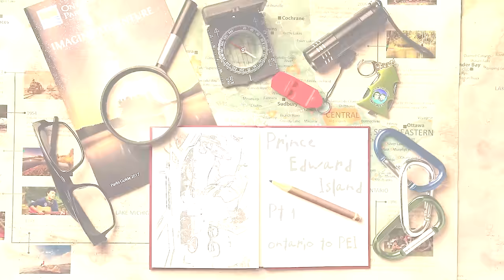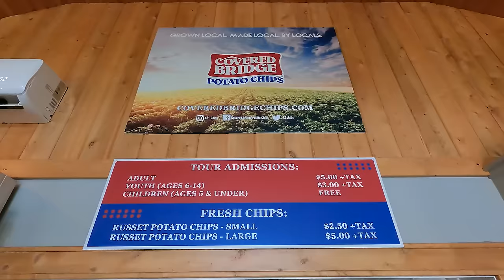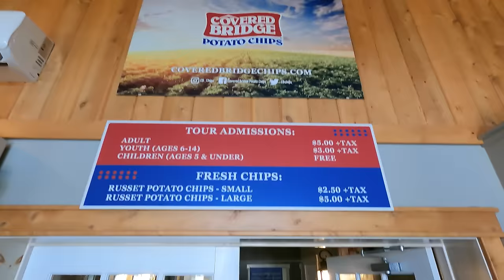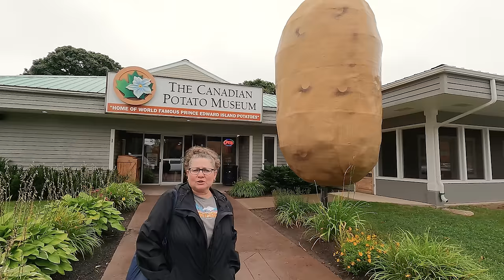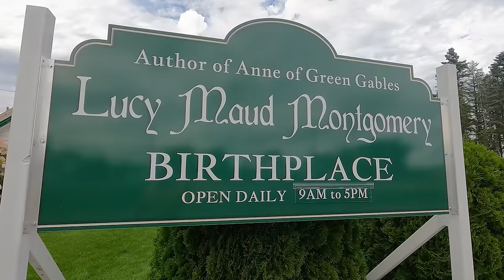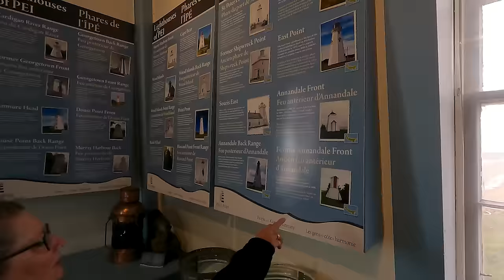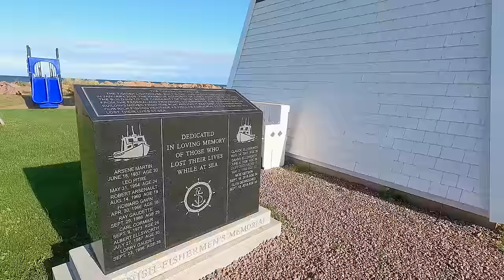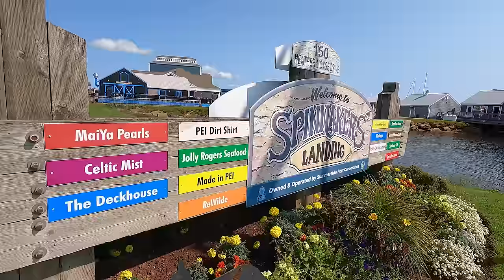P.E.I Camping Road Trip, Part 1 - Ontario to P.E.I.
From August 27th to September 12th, 2023, we went on a camping road trip from our home in Ontario to Prince Edward Island. We made two overnight stops along the way at Camping des Voltigeurs near Drummondville, Quebec and at Mactaquac Provincial Park near Fredericton, New Brunswick. We arrived in P.E.I. and camped at Cedar Dunes Provincial Park in West Point.

We spent three days at Cedar Dunes and explored the western part of the island province. That makes up Part 1 of our trip.

In Part 2, we go to Cabot Beach Provincial Park on the north shore for 3 days then to Brudenell Provincial Park on the east coast for 6 days.

In Part 3 we continue exploring the area around Brudenell then head home, over the Confederation Bridge to our first night staying at Republique Provincial Park near Edmonston, New Brunswick. We then travel through Quebec and into Ontario for our last overnight stop at Voyageur Provincial Park, between Ottawa and Montreal.

00:00 Intro
00:40 Day 1 Map
03:11 Camping des Voltigeurs, Quebec
05:13 Day 2 Map
07:26 Covered Bridge Potato Chips, New Brunswick
09:55 Mactaquac Provincial Park, New Brunswick
11:20 Day 3 Map
13:25 Cedar Dunes Provincial Park, P.E.I.
15:30 Canadian Potato Museum
16:11 Attending a Ceilidh
18:54 Cavendish Boardwalk
19:13 Hiking at Cedar Dunes Provincial Park
19:53 Go up in the West Point Lighthouse
21:45 North Cape
23:13 Stompin' Tom Centre, Skinners Pond
25:08 Here's what's coming up in Part 2 and 3

To check out our Camping with the Coles t-shirts, sweatshirts, sweatpants, hoodies, ball caps and touques, click on this OR head on over to our website campingwiththecoles.ca and click on Merch. All profits go back into making more videos like this for you.